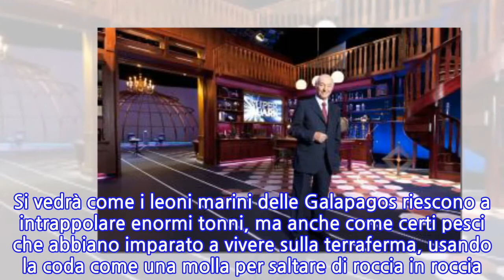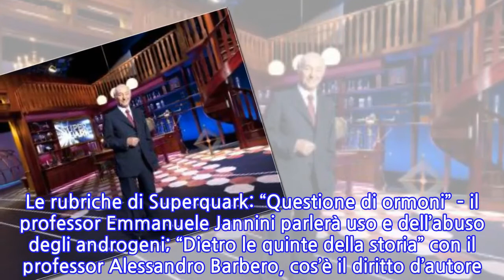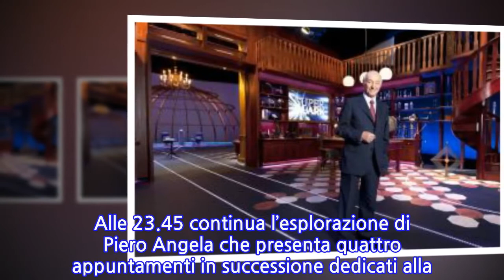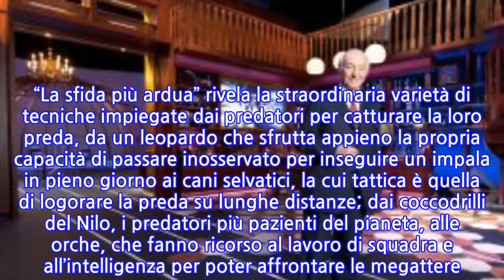Superquark, con Piero Angela nel pianeta blu e alla scoperta della terapia genica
Continua il viaggio nel pianeta blu di Superquark, nell’appuntamento di mercoledì 8 agosto alle 21.25 su Rai1 PIERO ANGELA ci mostra il quarto episodio della II serie di BLU PLANET DELLA BBC porterà i telespettatori nel punto in cui gli oceani e le coste si incontrano. E dove gli animali di terra vengono a contatto con quelli marini. Una specie di incontro tra due mondi che appartengono a epoche evolutive diverse, e che si ritrovano di fronte. Si vedrà come i leoni marini delle Galapagos riescono a intrappolare enormi tonni, ma anche come certi pesci che abbiano imparato a vivere sulla terraferma, usando la coda come una molla per saltare di roccia in roccia. Le immagini mostrano poi come la forza del mare abbia modellato le coste, con onde a volte alte 30 metri, creando splendide sculture nelle scogliere, con pareti a picco diventate un affollatissimo condominio di colonie di uccelli marini.